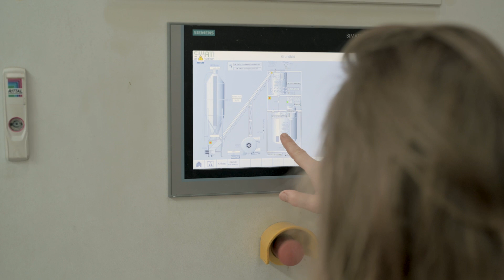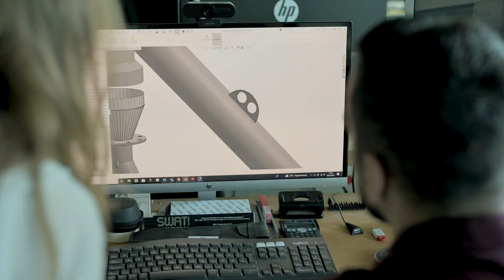Sonocrete GmbH: CO2-reduzierter Beton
Zukunft. Nachhaltig. Gestalten. Dies ist der offizielle YouTube-Kanal des Brandenburger Innovationspreises. Hier finden Sie Videos von Preisträgern sowie den Preisverleihungen. Mit der Neuausrichtung im Jahr 2023 werden Innovationen, die sich den großen Transformationsthemen wie Klimawandel und Energiewende annehmen, in den Fokus der Auszeichnung genommen. Der Preis richtet sich insbesondere an kleine und mittelständische Unternehmen und begrüßt ausdrücklich clusterübergreifende Projekte aus den Branchen Ernährungswirtschaft, Metall sowie Kunststoffe & Chemie.